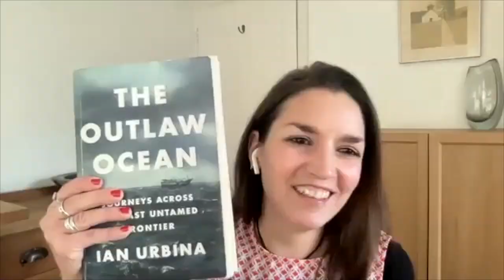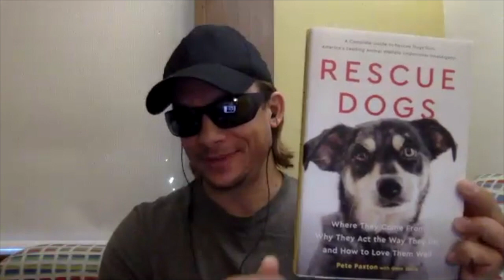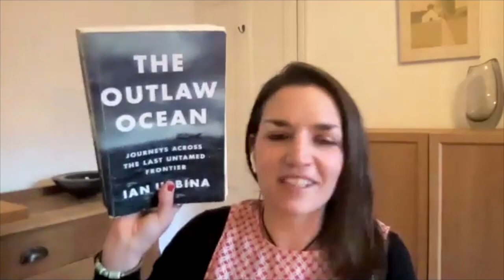Life at Sea: Sentient Media | TheOutlawOceanProject | Ian Urbina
The Outlaw Ocean Project by investigative journalist Ian Urbina was featured on Sentient Media's Life at Sea.